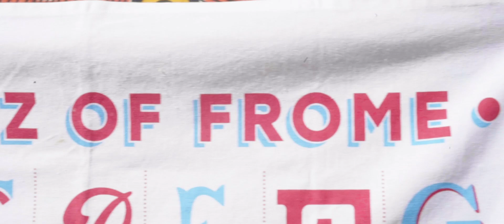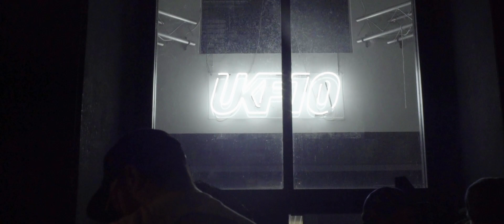UKF10 - Cheese & Grain, Frome (Official Aftermovie)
This was one for the bucket list - in October we took over the iconic Cheese & Grain in our hometown of Frome to celebrate our 10th year in the game - here’s how it went down...